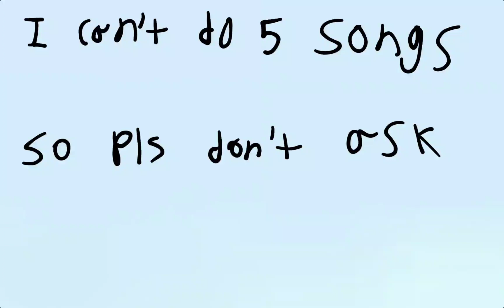No 5 songs